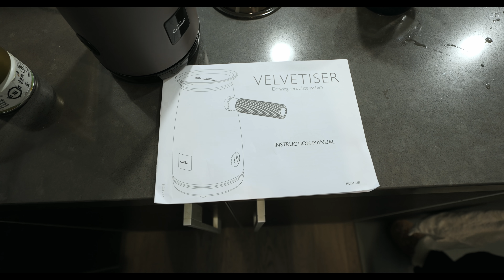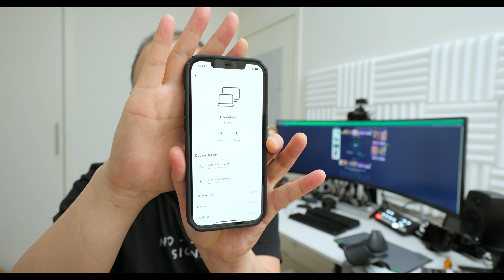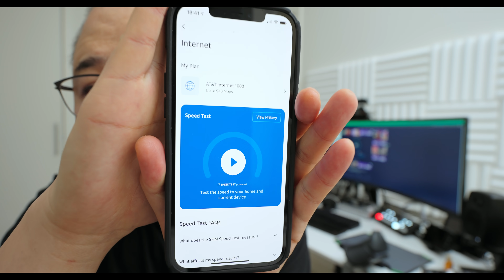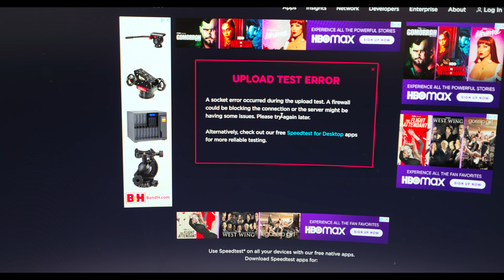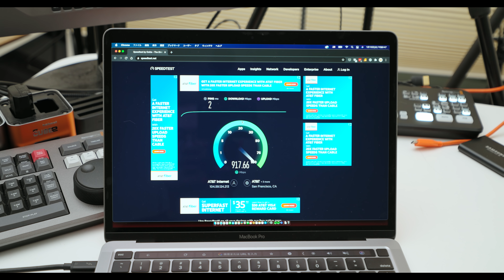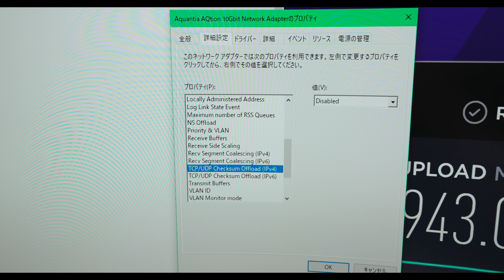「サンフランシスコのブロードバンドが遅いなんて言わせない！」第1182話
ラインスタンプ作りました！